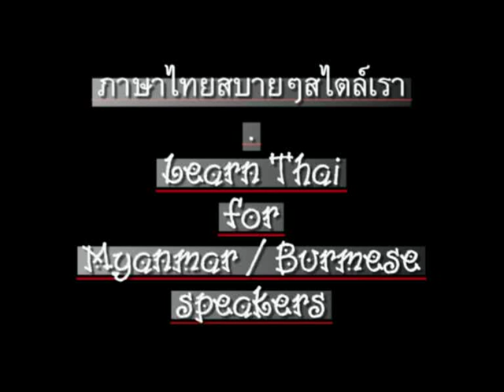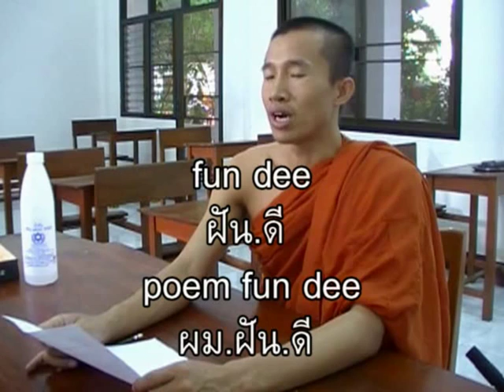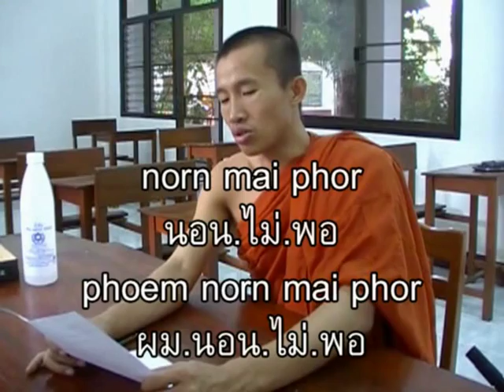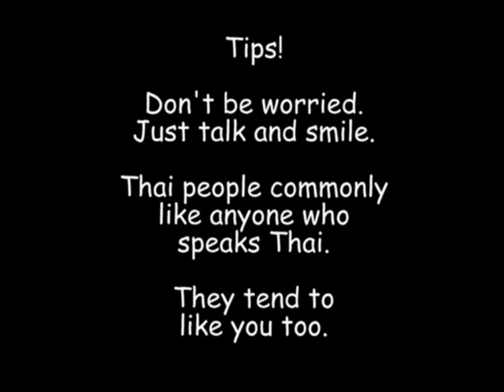0073ThaiForMyanmar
'Thai For Myanmar' or 'Learn Thai language for Myanmar (Burmese / Burma language) speakers. Chapter 73 - Driving Car & Accident. CC: BY-NC-SA // ภาษาไทยสำหรับชาวพม่า (เมียนมา). ตอน 73 - การขับรถกับอุบัติเหตุ (เมาแล้วขับ - ง่วงแล้วขับ) //